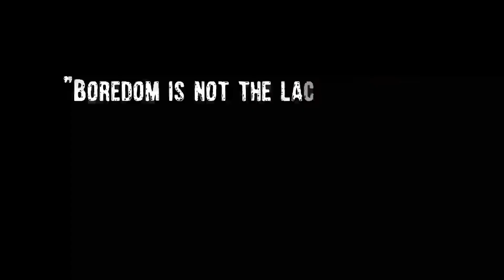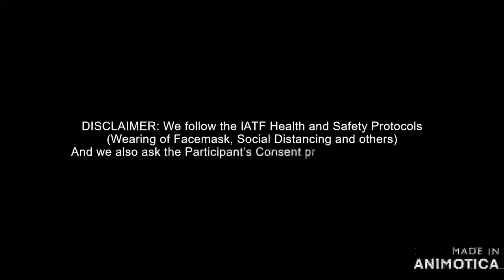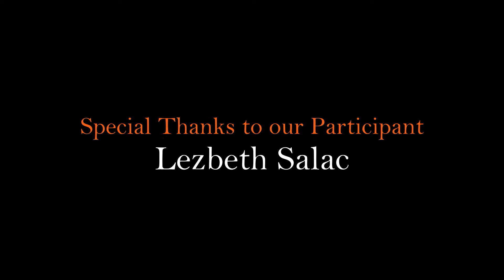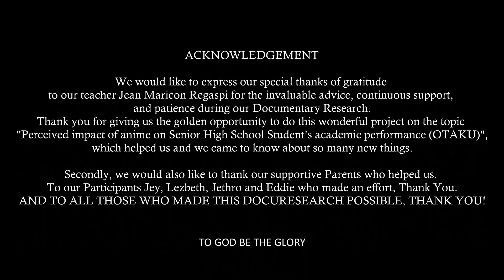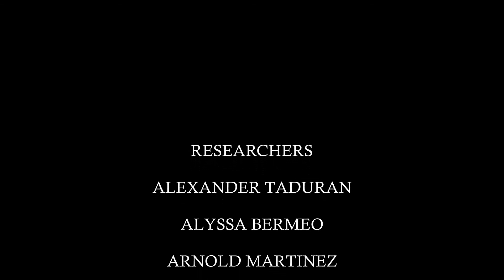O T A K U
Konichiwa! Do you love watching anime these days? Or are you an OTAKU? Then, our Documentary Research, suits you! Stay with us ‘til the end of our Documentary Research for you to be able to know the negative and positive effect of watching anime. This Documentary Research intends to enlighten you on how anime influences your ACADEMIC, HEALTH and your BEHAVIOR as an Otaku and as a student.

Director:    Alyssa Bermeo
Scriptwriter:   Vea Jane Vargas
Narrator:   Janella Stephanie Dio
Videographer:  Alyssa Bermeo
Edited by:   Vea Jane Vargas
Poster Editor:  Vea Jane Vargas
Members:   Alexander Taduran
            Janella Stephanie Dio
            Janine Zoilo
            John Felix Bermeo
           Arnold Martinez